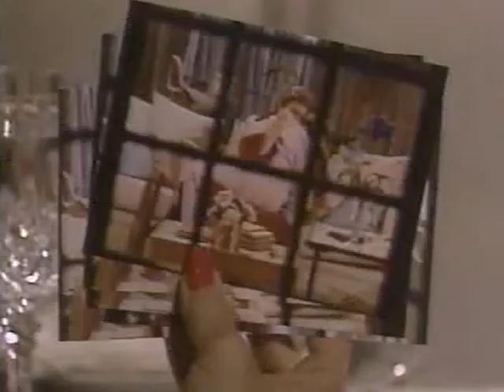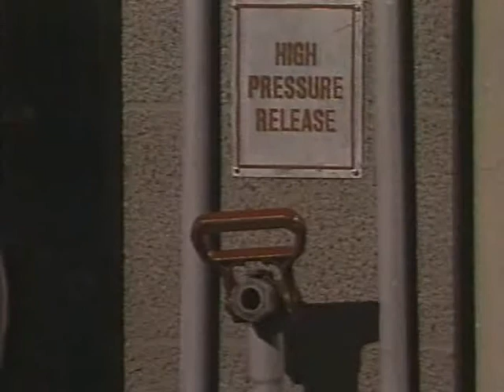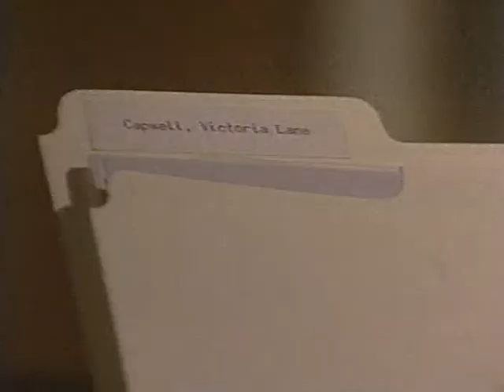Santa Barbara 884 СЕРИЯ (АНГЛИЙСКИЙ ЯЗЫК/ENG).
Иден и Круз, Кейн и Андреа, Скотт. Мейсон и Джулия, Тори и Джина, Скотт, Перл и Джейк.

Eden and Cruz, Kane and Andrea, Scott. Mason and Julia, Tory and Gina, Scott, Pearl and Jake.